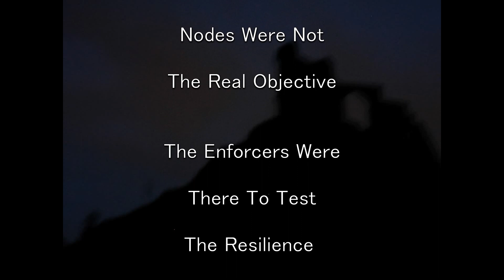Deadzone Enforcers v Nameless Battle Report by Mantic Games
An experiment in Deadzone as Warlord ZAZ, with the Enforcers, takes on me with the Nameless.  I use a Goliath.  How hard is it?  Can it be killed?  If so, what does it take. Watch on to find out.